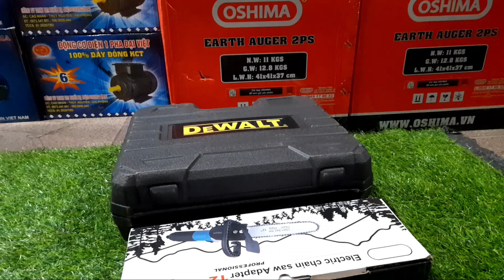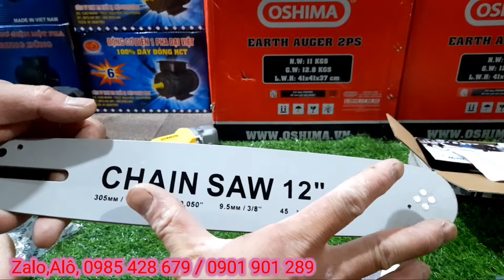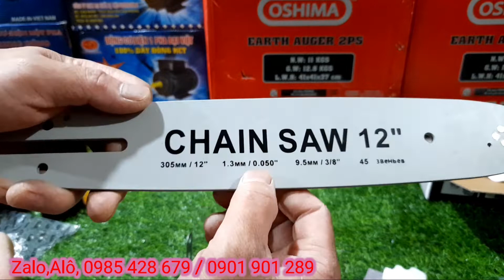Cách lắp Lam Xích Máy Mài Pin Dewalt pin xanh tốt 10 cell + Lam Xích 12 inch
Mài pin Dewalt pin xanh tốt 10 cell + Lam Xích 12 inch